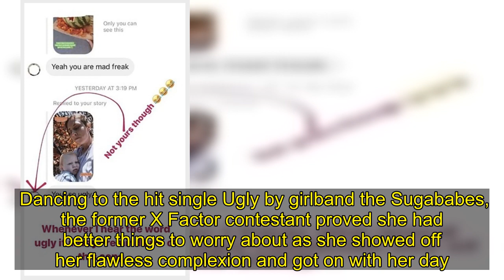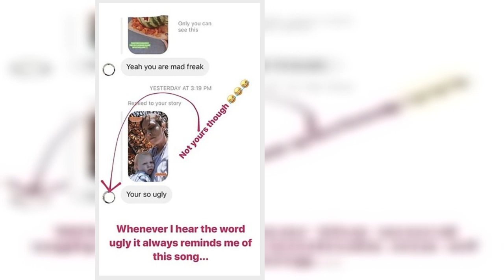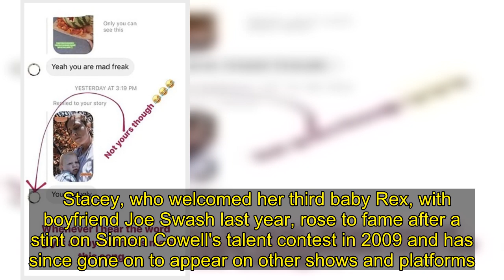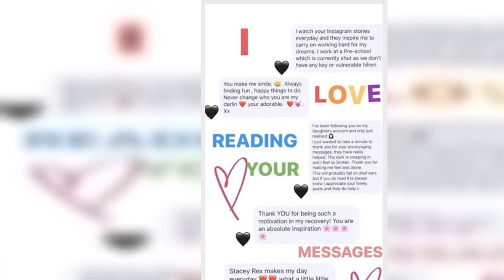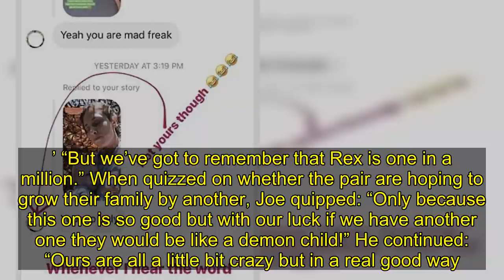Stacey Solomon has some home truths for a troll who branded her 'ugly' and a 'mad freak'